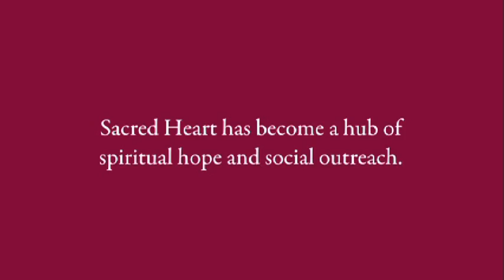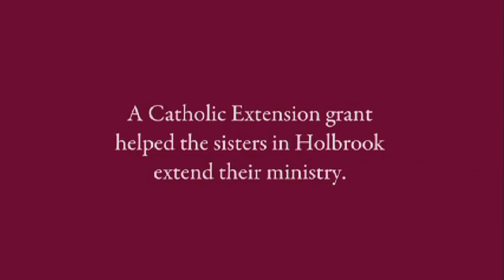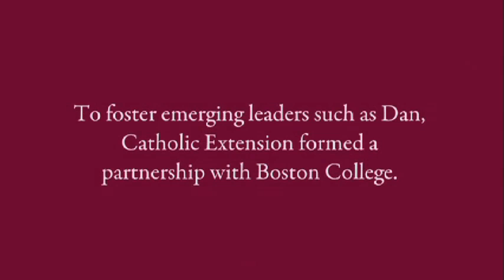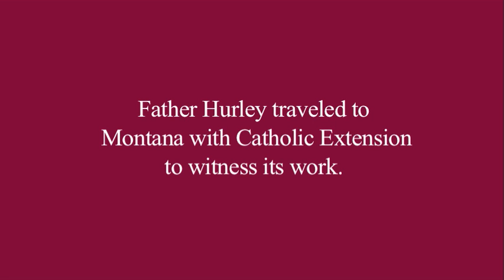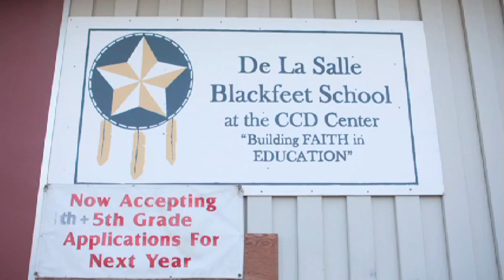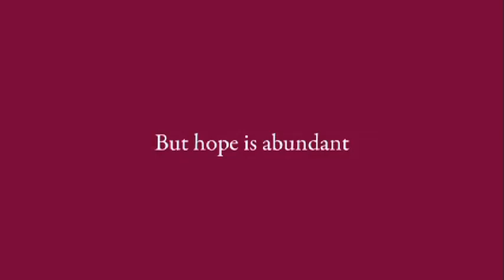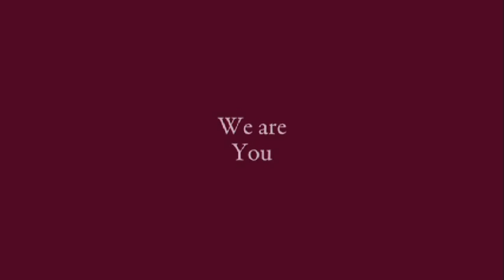Catholic Extension - Our Stories